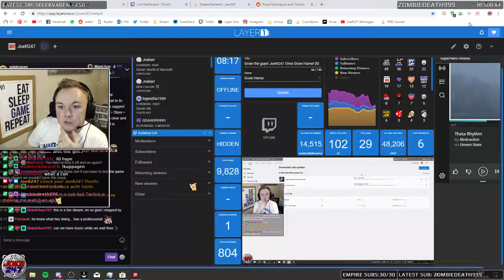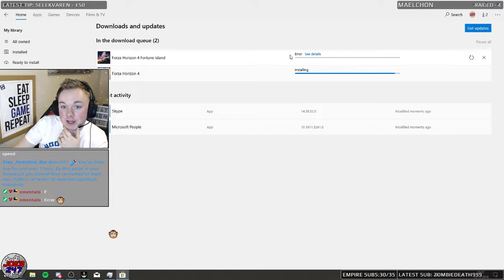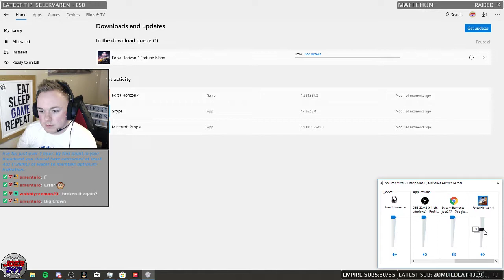JoeR247 Plays Forza Horizon 4! Part 67 - Fortune Island! Almost...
[Fortune Island starts in part 67]

Join JoeR247 tear up the historic streets of Britain in Forza Horizon 4! Streamed live on Twitch.tv with viewers and friends!

Just remember, we drive on the left hand side of the road here Joe...